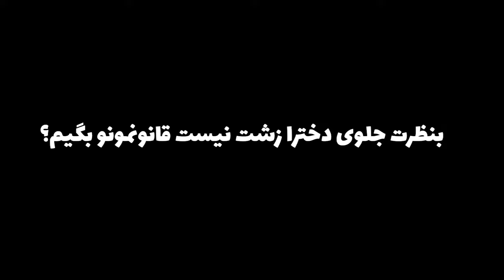چی میشه یک بار دختر قرار اول حساب کنه؟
Soheil,